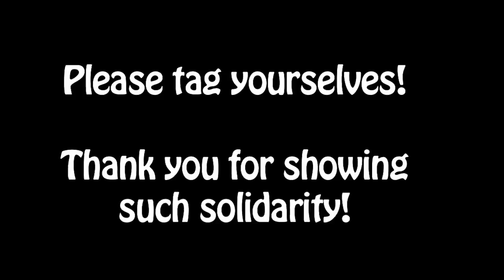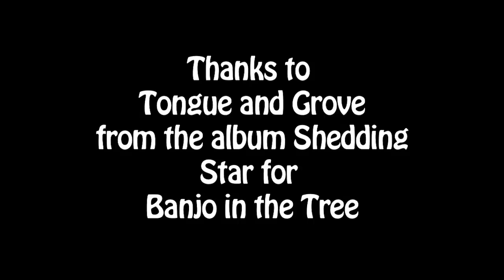End Poverty Rally 2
Thank you to Social Housing BC for getting this going and WOW Victoria, you represented, the usual suspects anyways, the ones I am calling the leaders, the community builders.  Some of these may seem grumpy at these events, its because they have experienced the disappointment of how Unions are not YET responding the way they could, YET.  That day is coming closer than we know.

We had lots of newbies and you folks ROCKED out responding to request's for help to hold the amazing hand printed placards!
Some of these brothers and sisters are homeless and may well be ticked or harassed by VICPD officers.  We will support them through thick and thin, they are our family.
I was enriched with stories from the DTES as well as the great feedback we got regarding the police state since the GNA came into affect.  It was refreshing to hear from others stating the disrespect and legal matters to look into here, our rights.
The GNA is attempting to circumvent law! BS.  Professionally speaking and our rights, staff have the right to advocate and change this practice.  If they have a warrant, they can call ahead and let staff knwo they are coming and staff can be trained iin how to prepare an area for a police intervention without the violent offendor even knowing.  I worked at Alpha House in Calgary and we had to deal wiht a murderer, we wanted police help.  We needed it and were grateful they  helped.  The judicial system was another story, and so is this.
So, staff escort or warrant otherwise there is no reason for this abuse of our family members.
It was great to see so many in the faith community present, Reverend Al and others waving and supporting and demanding.
respect to you all, all you artists and freaks who are indeed community builders who will move forward and not be dragged down by depressing thots and bitterness.
In solidarity and a reminder, We Will Win.  Its all good, keep going, don't give up.